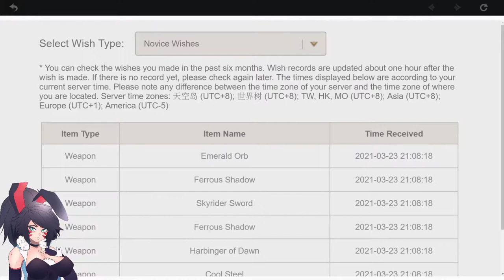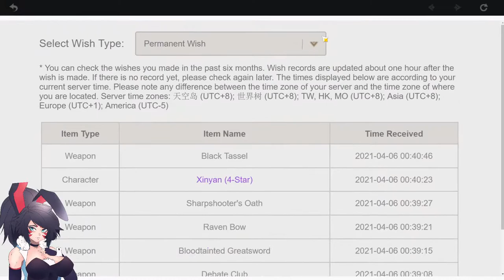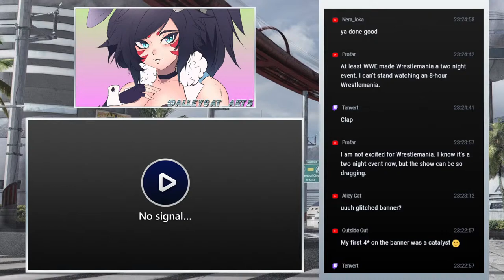ROSARIA WISHES/SUMMONS!! Chill Genshin Impact Night!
Artist Who Drew Bunny Haruna and Moon

These Amazing Artists & Animators You Should Check Out!!
{People who I have commissioned to}